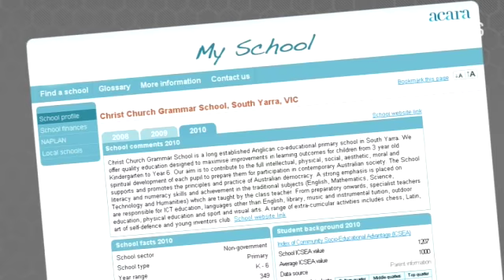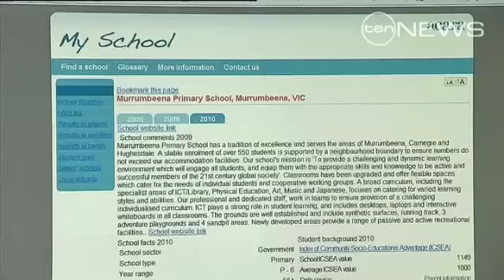Grading Schools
MySchool makeover... The controversial online report card for schools goes live.